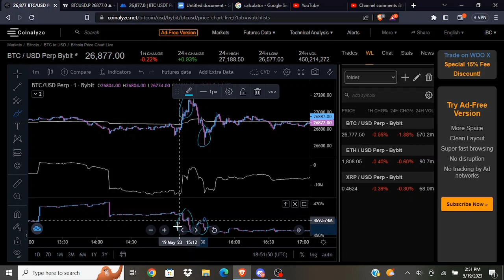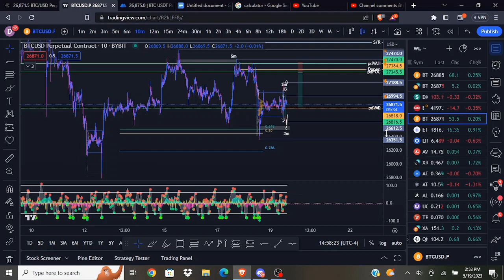Bitcoin Weekend Update. (Local Levels & Plans + Going Over Todays Trades)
0:00 - Bitcoin Still Undecided
0:57 - Recent PA & My Trades
10:07 - Key Levels & Plans
12:08 - Local Range Levels & Plans

Dylan Waves and employees or representatives will NEVER manage or offer to manage a customer or individual's binary options, options, stocks, cryptocurrencies, currencies, futures, forex, or any financial markets or securities account.  If someone claiming to represent or be associated with Dylan Waves solicits you for money or offers to manage your trading account, do not provide any personal information and contact us immediately. BEWARE OF SCAMMERS!